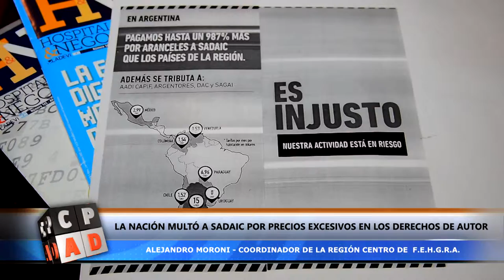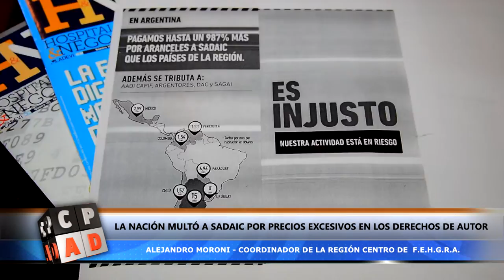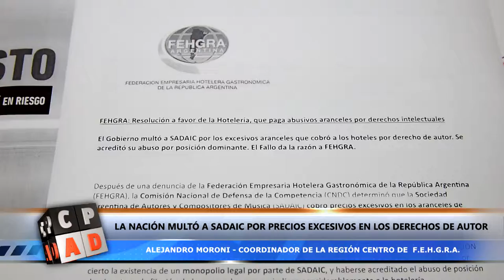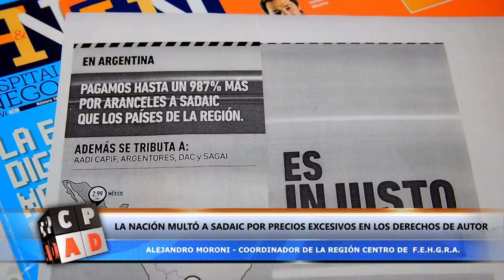LA NACIÓN MULTÓ A SADAIC POR PRECIOS EXCESIVOS EN LOS DERECHOS DE AUTOR